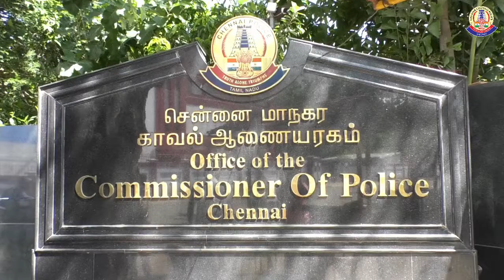Greater Chennai Police Video (21.12.2020)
BYJU’S என்ற இணையவழி கல்வி  செயலியை  கட்டணமில்லாமல் காவல் அதிகாரிகள் மற்றும் ஆளிநர்களின் பள்ளி பயிலும் 1,600 குழந்தைகளின் பயன்பாட்டிற்கு சென்னை பெருநகர காவல் ஆணையாளர் வழங்கி வாழ்த்தினார் (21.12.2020).

COMMISSIONER OF POLICE PROVIDES BYJU’S E-LEARNING APPLICATION AT FREE OF COST TO WARDS OF POLICE OFFICERS AND POLICE PERSONNEL AND (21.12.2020).

தன்னலம் கருதாமல் பொதுமக்களை பாதுகாத்திடவும், கொடிய கொரோனா தொற்று காலத்திலும் மக்கள் பணியை அர்ப்பணிப்புடன்  மேற்கொண்டு வரும் காவல் அதிகாரிகள் மற்றும் காவல் ஆளிநர்களின் நலனுக்காக, சென்னை பெருநகர காவல் ஆணையாளர் திரு.மகேஷ் குமார் அகர்வால், இ.கா.ப., அவர்கள் பல்வேறு நலத்திட்டங்கள் செயல்படுத்தி வருகிறார். மேலும், காவல் ஆளிநர்களின் குடும்ப நலனுக்காக, காவல் ஆளிநர்கள் குடும்பத்தில் பள்ளிபடிப்பு முடித்த மாணவ, மாணவியர்க்கு விருப்பப் பாட பிரிவில் விரும்பிய கல்லூரி சேர்க்கைக்கு அனுமதி, பள்ளி, கல்லூரி கல்வி கட்டணத்திற்கான உதவித் தொகை, படித்து முடித்த காவல் வாரிசுகளுக்கு தமிழக அரசின் வேலை வாய்ப்பு முகாம் மூலம் பல தனியார் நிறுவனங்களில் வேலை பெற்று பணிநியமன ஆணைகள் வழங்குதல், குடும்ப நிகழ்ச்சிகளுக்காக காவல் குடியிருப்பு பகுதிகளில் சமுதாயநலக் கூடங்கள் போன்ற பல்வேறு நலத்திட்டங்கள் செய்யப்பட்டு வருகிறது.

 இதன் தொடர்ச்சியாக, இணையதளம் வழியாக பள்ளி மற்றும் கல்லூரி கல்வி நடைபெற்று வரும் சூழ்நிலையில், காவல் அதிகாரிகள் மற்றும் ஆளிநர்களின் வாரிசுகளில், 1ம் வகுப்பு முதல் 12ம் வகுப்பு வரை பயிலும் மாணவ, மாணவிகளுக்கு அவர்களது கல்விக்கு மேலும் உறுதுணையாகவும்,  விரும்பும்  தொழிற்படிப்புக்கான கல்விக்கு ஆயத்தமாக BYJU’S என்ற இணையவழி கல்வி பயிலும் செல்போன் செயலியை கட்டணமின்றி வழங்க காவல் ஆணையாளர் அவர்கள் தீவிர முயற்சி மேற்கொண்டார். அதன்பேரில், மேற்படி செல்போன் செயலி நிறுவனமும், கொரோனா பணியில் முன்கள வீரர்களான காவல் ஆளிநர்களின் வாரிசுகளுக்கு இச்சேவையை கட்டணமின்றி வழங்க முன்வந்தது.
BYJU’S வகுப்புகள் கணிதம், அறிவியல், ஆங்கிலம் படிப்புகளுக்கு தலா ரூ.2,000/- வீதம் மாதம்  6000/-   ரூபாய் மதிப்புடைய கல்வி செயலியை இன்று (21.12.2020) காலை காவல் ஆணையரகத்தில் நடைபெற்ற நிகழ்ச்சியில், சென்னை பெருநகர காவல் ஆணையாளர் திரு.மகேஷ் குமார் அகர்வால், இ.கா.ப., அவர்கள், காவல் அதிகாரிகள் மற்றும் ஆளிநர்களின் 1,600 குழந்தைகளுக்கு கட்டணமின்றி இணைய வழி கல்வி வழங்கும் BYJU’S செல்போன் செயலியை வழங்கும் அடையாளமாக, 30 மாணவ, மாணவிகளுக்கு BYJU’S செல்போன் செயலியை வழங்கினார்.

 இந்நிகழ்ச்சியில், BYJU’S செல்போன் செயலி நிறுவனத்தின் துணைத்தலைவர் திரு.ஆதேஷ் சிங் சட்டா, உதவி துணைத்தலைவர் திரு.சரத்,  சென்னை பெருநகர காவல் கூடுதல் ஆணையாளர் (தலைமையிடம்), முனைவர் ஏ.அமல்ராஜ் இ.கா.ப., துணை ஆணையாளர்கள் திரு.P.சாமிநாதன், இ.கா.ப, ( நவீன காவல் கட்டுப்பாட்டு அறை), திரு.பெரோஸ்கான் அப்துல்லா (நிர்வாகம்), திரு.கே.ஶ்ரீதர்பாபு (நுண்ணறிவுப்பிரிவு), திரு.Kசௌந்தர்ராஜன் (ஆயுதப்படை), காவல் அதிகாரிகள், காவல் ஆளிநர்கள் மற்றும் மாணவ, மாணவிகள் கலந்து கொண்டனர்.

Greater Chennai Police Commissioner Tr. Mahesh Kumar Aggarwal, IPS, has been implementing various welfare schemes for the benefit of the police officers and police personnel who perform their duties with dedication and devotion at the time of crisis like Corona pandemic. The Commissioner of Police has also taken steps to get college seats to the wards of personnel of their choice, besides arranging for scholarships and employment by conducting placement camps apart from implementing various other welfare schemes such as construction of community halls  etc for the benefit of police personnel and their families.

Following this, in the context of online education in schools and colleges, the Commissioner of Police has made serious efforts to get BYJU'S Application for online education at free of cost to the wards of police personnel with a view to equip them well in their studies. Owing to the efforts of the Commissioner of Police, cell phone application company also offered to provide this service at free of cost to the heirs of police officers.
The company offered the application worth Rs. 6000/- per month (2,000 / - per month for BYJU'S classes in Mathematics, Science and English). On 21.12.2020, the Commissioner of Police, Tr.Mahesh Kumar Aggarwal, IPS  donated BYJU'S cell phone application  to 30 students, in recognition of providing BYJU'S cell phone application that provides free online education to 1,600 children of police officers and personnel.Tr. Adesh Singh Chadha, Vice President, BYJU'S, Tr. Sarath, Assistant Vice President, Greater Chennai Police Additional Commissioner (Headquarters), Dr. A. Amalraj IPS, Deputy Commissioners Tr. P. Saminathan, IPS, (Modern Police Control Room), Tr. Feroze Khan Abdullah (Administration), Tr. K. Sridharbabu (Intelligence Section), Tr. K. Soundarrajan (Armed Forces), Police Officers and students were present during the event.